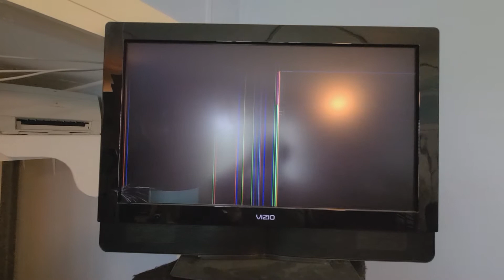2020: 07-12 Rest in Peace, Dear Vizio Televsion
I never thought this, what was originally a POS TV, would outlive my anger.  I tossed something into my closet last weekend, and it knicked the LCD panel and cracked it. 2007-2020. :(